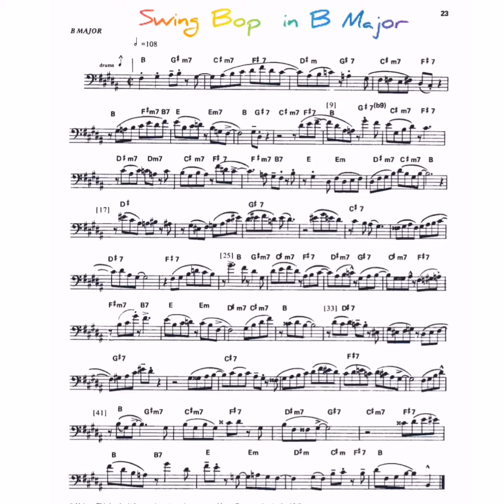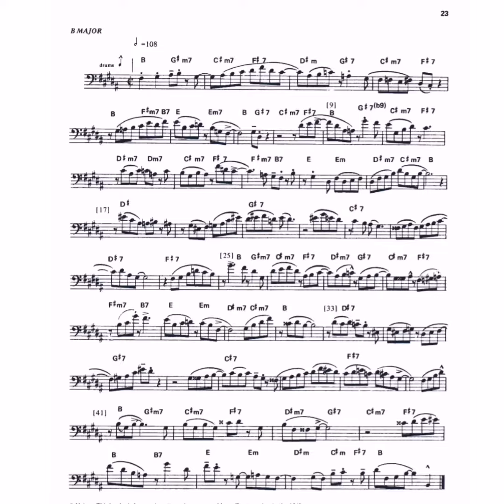Swing Bop in B Major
Jazz Trombone Etude
Play Along
with Trombone Solo